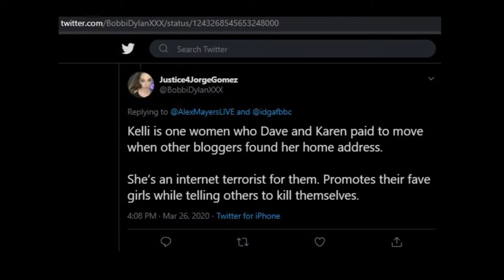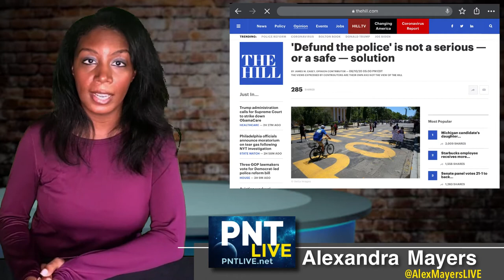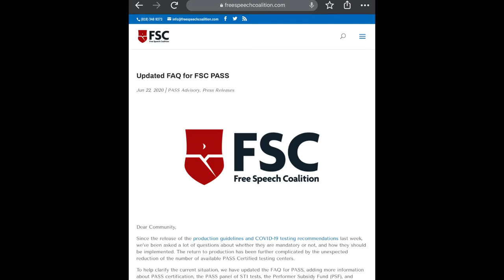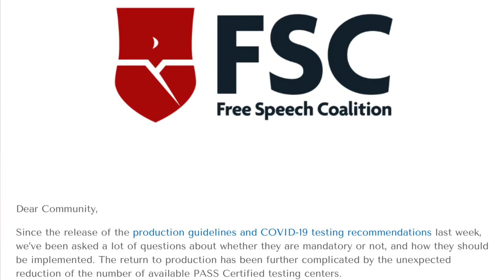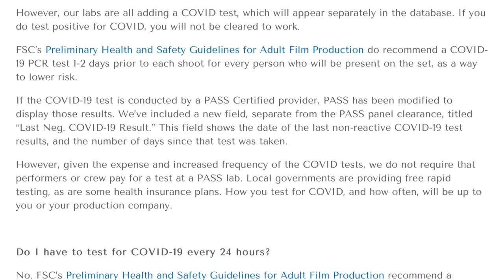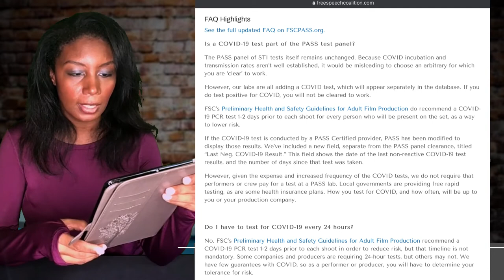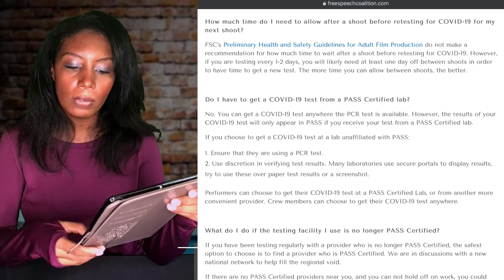UPDATED COVID-19 FAQ from the Free Speech Coalition - IT IS NOT SAFE to test outside of PASS!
The Free Speech Coalition PASS network has released an updated COVID-19 FAQ

On multiple occasions the leader of the Free Speech Coalition (Michelle LeBlanc) has made it clear that it is not safe to test outside of their network. Talent Testing Services IS NO LONGER a part of the PASS approved network of clinics.

As of current an entity known as “Kelli Roberts” who is linked to the criminally charged sex trafficking group known as The Luxury Companion is consistently attempting to sway active talent to test OUTSIDE of the Free Speech Coalition PASS network of clinics - for what reasons as to why are unclear - but what is clear is that anything “Kelli Roberts” suggests is a BAD IDEA.